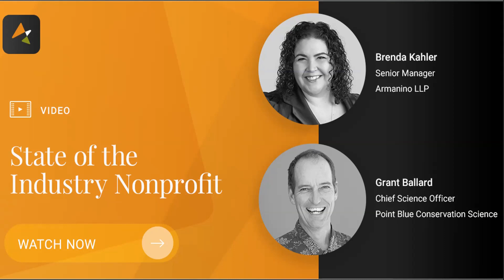Nonprofit State of the Industry Point Blue Part 1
Brenda Kahler gathers some great insight from Grant Ballard on how he seen the broader conversation about climate change evolve over the time he has been with Point Blue Conservation Science.